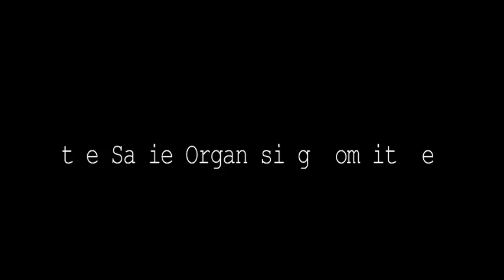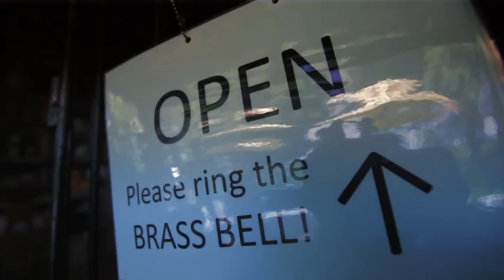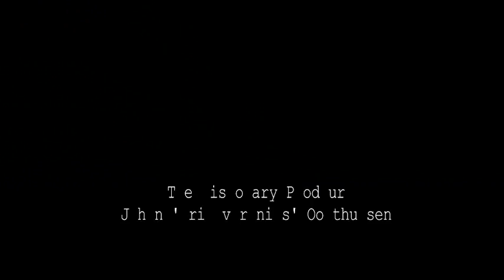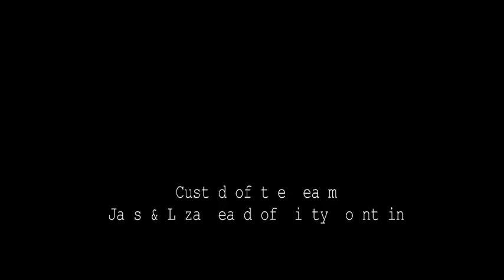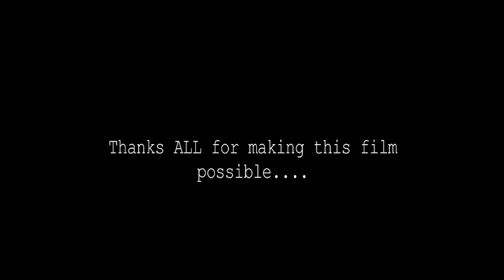Sabie 109TT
Sabie 109 TT Motorbike Race